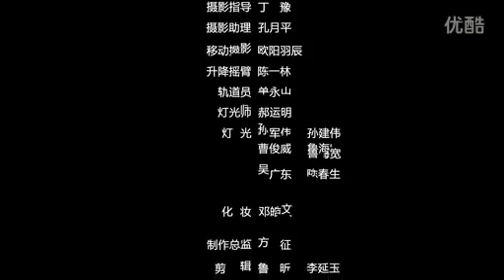Xin Zhilei, 辛芷蕾《蔷薇恋誓》mv花絮